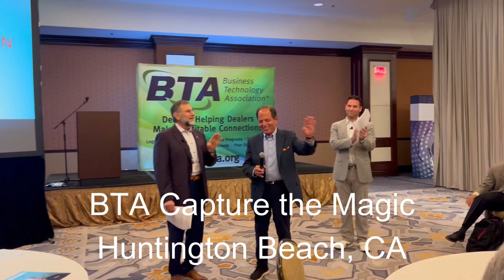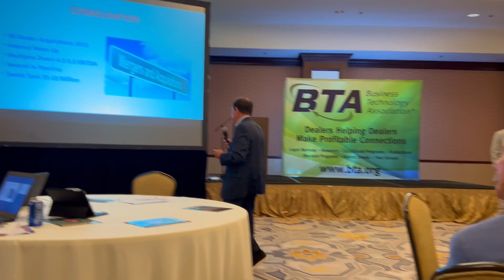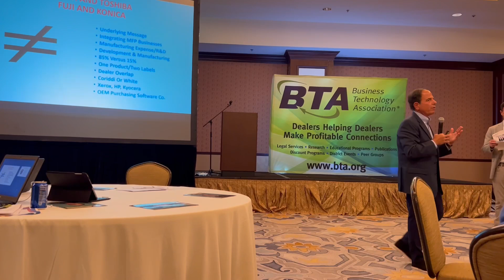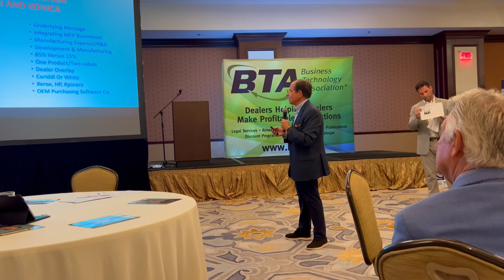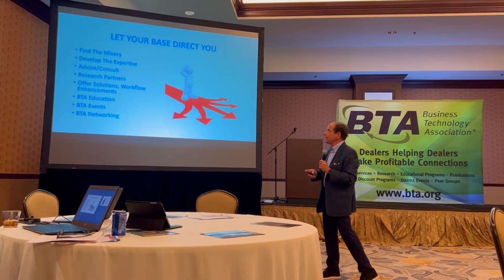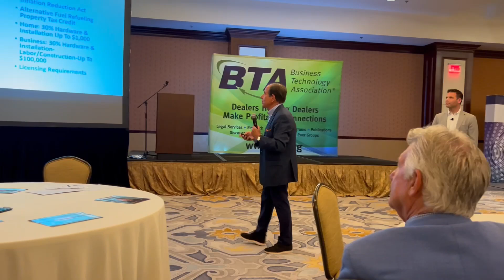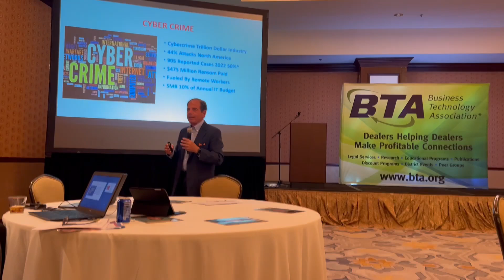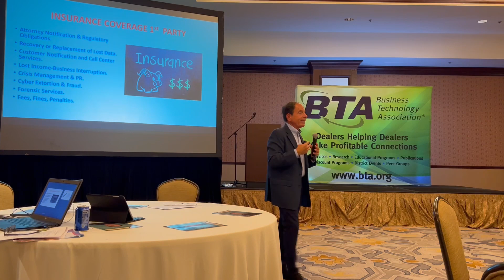Bob Goldberg's Last BTA Presentation as General Counsel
Business Technology Association (BTA) General Counsel Bob Goldberg officially retires after 47 years and here's his last "official" presentation as the torch is passed to the new GC, his son Greg.

Bob and Greg presented together. Here's Bob's portion, we'll post Greg's separately to make these videos a bit shorter.